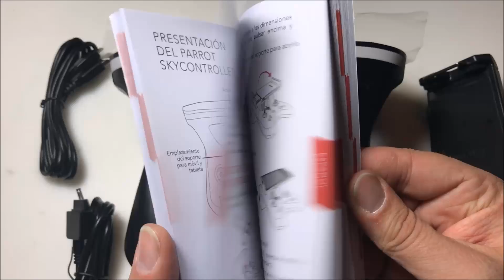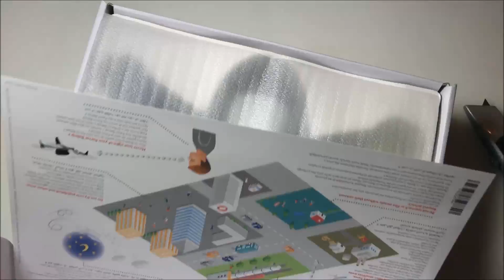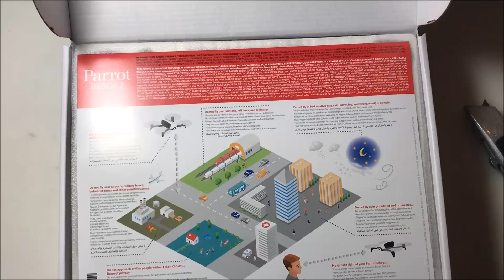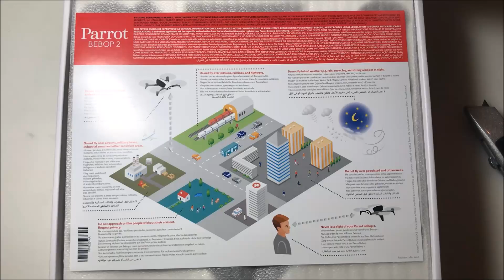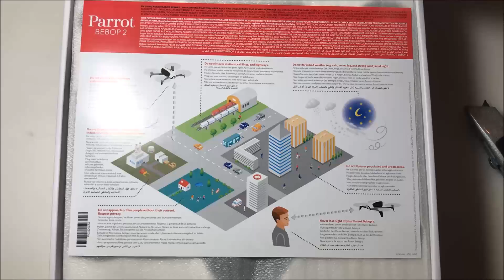Produktvorstellung und 1. Testflug Parrot Bebop 2 FPV Drohne im Set mit Skycontroller und FPV-Brille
!Alle Angaben zu gesetzlichen Bestimmungen sind ohne Gewähr!

Das Video habe ich schon vor einem halben Jahr begonnen und dann vergessen... aber jetzt ist es online. Bestimmungen können sich geändert haben, besser vor dem ersten Flug selber noch mal nachsehen.